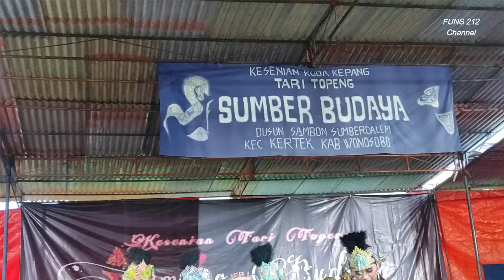🔴 CRIPING KUNING // SUMBER BUDOYO SAMBON KERTEK